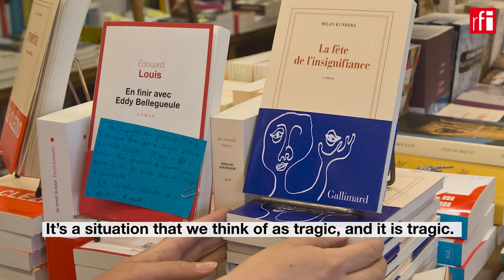Milan Kundera and his 'anguished, stubborn, nostalgic' love for France • RFI English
Czech-born writer Milan Kundera, who has died in Paris at the age of 94, lived almost half his life in France. A self-described Francophile, he wrote his later works in French and described the "paradox" of finding that his time in exile enriched his writing.